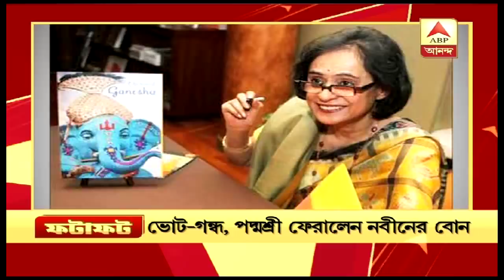সাড়ম্বরে দেশজুড়ে পালিত ৭০তম প্রজাতন্ত্র দিবস| Fatafat News| ABP Ananda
সাড়ম্বরে দেশজুড়ে পালিত ৭০তম প্রজাতন্ত্র দিবস, অমর জওয়ান জ্যোতিতে শ্রদ্ধাঞ্জলি প্রধানমন্ত্রীর, জায়গা ভরানো খবর নয়, বাছাই করা সেরা খবর, সবার জন্য সব খবর, ফটাফট| Fatafat News